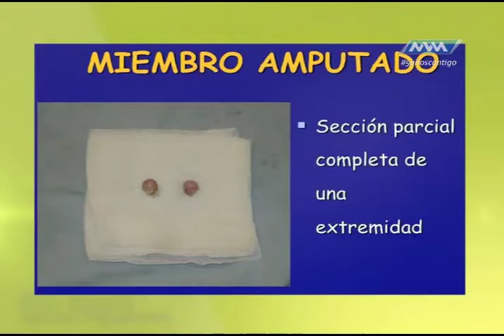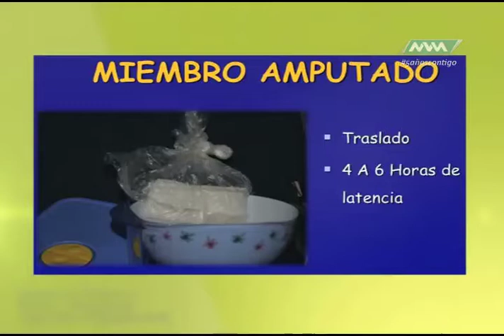Médico de Cabecera Reconstrucción Extremidades parte 1